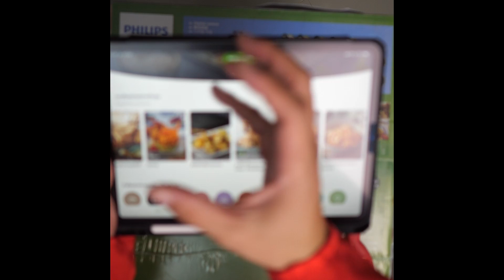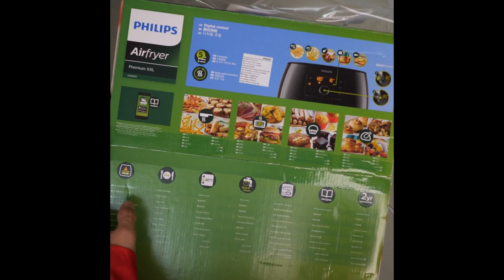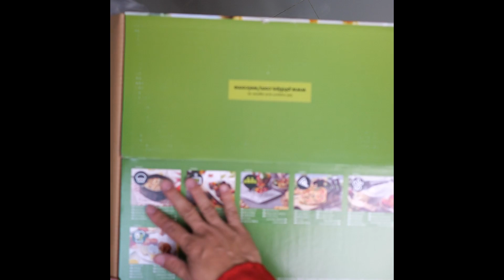Unbox เกาะกล่องหม้อทอดไร้น้ำมัน Philips Airfryer XXL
Please apply a membership as sponsor (at least once - 10000Baht) first!!!
โฆษณาหรือเรียนพิเศษ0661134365

2020 Membership System 30,000 subscribes on 16 Oct 2020
2019 Youtube Partner Program Passed (3 Mar 2019 YTP)
2018 Bangsaen AI Research Center Found - Google Cloud Platform /  @bangsaenai.com
2016 Move to nice and beautiful Bangsaen Beach - Headquarter

Educational Background

2017 Deep Learning Nano Degree at Udacity, USA
2010 Dr.-Ing. in Bio-and-Chemical Engineering, TU Dortmund, Germany
2003 M.Eng. in Electrical Engineering, Kasetsart University, Thailand
2000 B. Eng. in  Electrical Engineering, Kasetsart University, Thailand

SW.
DaVinci Resolve
Create Studio
Adobe Creative Cloud
DV.
OMD EM5 II
GH5 II
HC-WX970
Insta360 ONE X2
MaonoCaster
DVWell